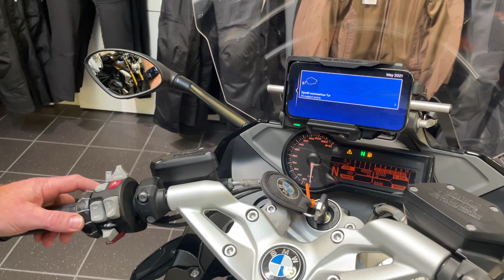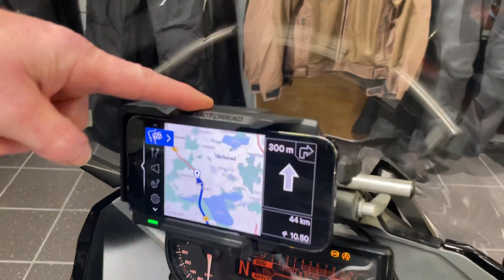BMW Connect Ride Cradle / Intelligent mobilholder fra BMW Motorrad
BMW Motorrad har udviklet denne intelligente mobilholder kaldet Connected Ride Cradle til deres navigations beslag, så du via BMW's egen app kan styre navigationen og kortet på telefonen med motorcyklens originale multicontroller.
I holderen er der indbygget trådløs opladning og et USB-C udtag i højre side til opladning af telefonen, hvis den ikke understøtter trådløs opladning.

Vores sælger Rasmus viser og forklare jer her lidt om hvad Connected Ride Cradle kan fra BMW Motorrad.